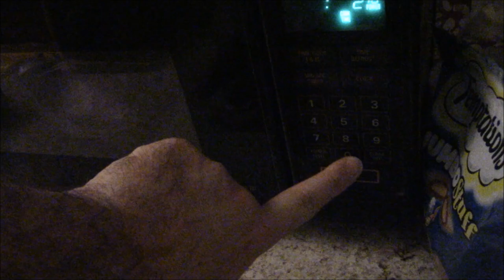How to perfectly preserve a White Castle burger in a solid resin tesseract!